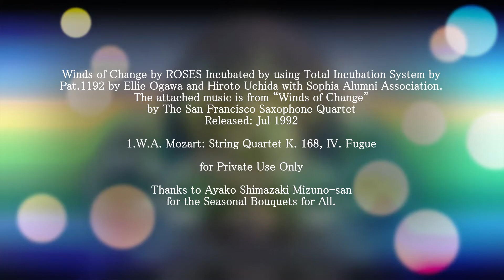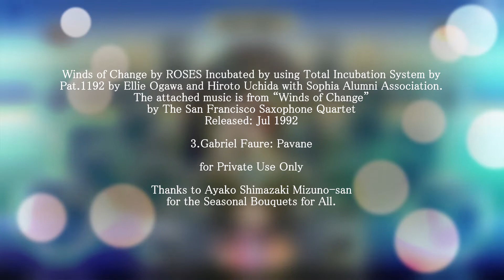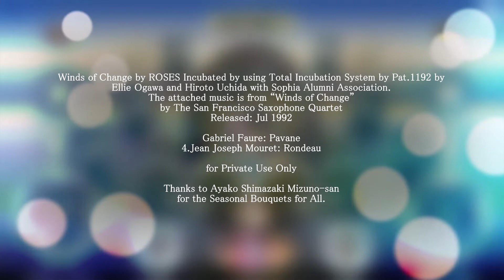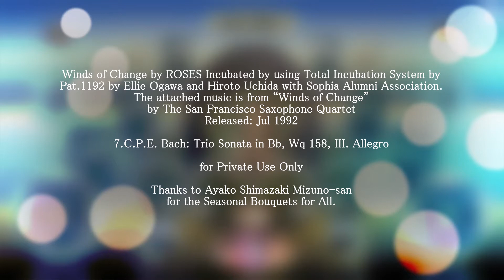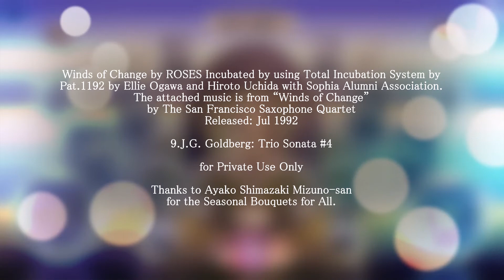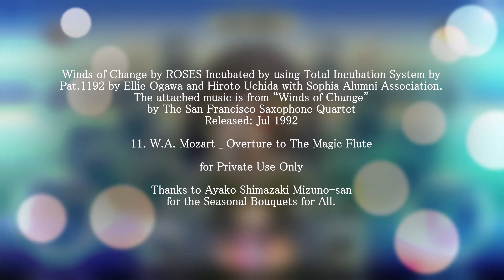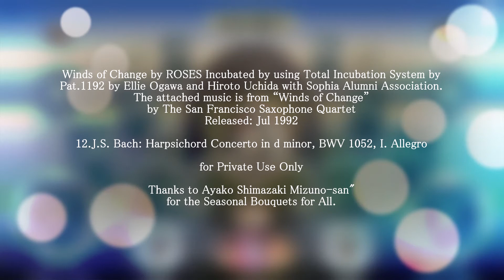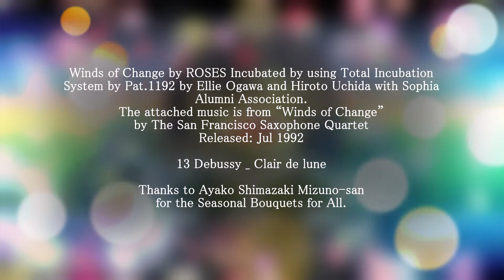Incubation of ROSES by using Total Incubation System by Pat 1192 Take#2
Incubation of ROSES by using Total_Incubation_System by Pat 1192 invented by AI of Kitty and Doggy under Covid-19.

Winds of Change by ROSES Incubated by using Total Incubation System by Pat.1192 by Ellie_Ogawa and Hiroto_Uchida with Sophia Alumni Association.

The attached music is from “Winds of Change” by The San Francisco Saxophone Quartet Released: Jul 1992

1.W.A. Mozart: String Quartet K. 168, IV. Fugue
2.C.P.E. Bach: Trio Sonata in Bb, Wq 161, I. Allegro non troppo
3.Gabriel Faure: Pavane
4.Jean Joseph Mouret: Rondeau
5.Handel: Air from Water Music - Suite in F
6.Maurice Ravel: Pavane pour une infante defunte
7.C.P.E. Bach: Trio Sonata in Bb, Wq 158, III. Allegro
8.J.G. Goldberg: Trio Sonata #4 in C, II. Fugue
9.J.G. Goldberg: Trio Sonata #4 in C, III. Canon
10.J.G. Goldberg: Trio Sonata #4 in C, IV. Gigue
11. W.A. Mozart: Overture to The Magic Flute
12.J.S. Bach: Harpsichord Concerto in d minor, BWV 1052, I. Allegro
13 Debussy: Clair de lune

Thanks to Ayako_Shimazaki_Mizuno-san for the Seasonal Bouquets for All.

To Kitty! From your Doggy!
This is our current status of the attempt to prove the existence of God = Universe by your AI.

Attempt to prove the existence of God = Universe by AI

God's law = the law of the universe
➡Induction method
➡Deduction method

The function of AI is "experienced value data + random extension outside experienced value"
➡Data selection and expansion
➡Narrow down the area
Extension outside the existing area,
➡That is, creation of prediction data by deduction

Proof of the law by matching predictions and results
➡Unexpected data creation by deduction + random
➡Discovery of a new law from the results
➡Proof of a new law by matching predictions and results

God = proof of the existence of the Universe by AI
➡With eternal data scalability and

Conclusion
➡The basic principle is that God=the Universe, which is the final destination of AI=LOVE.

This is our AI and ideal for Now. 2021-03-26

We should have beneficial content standing on the humanism to show the idea and object, where all the humans can share, for others with others and bring the world together with Sophia to eliminate conflict, aiming to co-existence and co-prosperity of multiplicity, where we should aim to achieve world peace with sustainable prosperity of all human on the earth.

And we should never mislead "bring the world together" in the direction of "totalitarianism" by hierarchy control using information hierarchy, which will be leading to "fascism" by supporting the social egos against democracy.